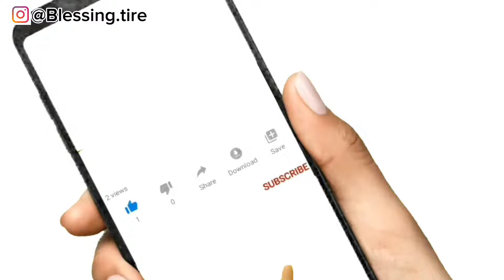Balonlar Optom Narxda.Juda arzon magazin ekan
SAMARQAND MOSHINA BOZORI 2024 САМАРКАНД МОШИН БОЗОР 2024

⚠️Помочь каналу очень просто ⚠️
2. Напиши коментарии 📝 под видео

00:00 Salomlashish
00:36 Aka balonlar narxlari nech pul?
00:52 Eng ko’p yuradigan arzon va sifatlisi qaysi?
1:38 Prospero baloni
2:55 Altaire dure baloni
4:03 Eng xadavoy balon Radial
4:43 Original Kumho solius
5:43 Nexen baloni
6:13 Nano baloni nech pul?
6:43 Gopro Baloni nech pul
7:20 Charmhoo baloni nech pul?